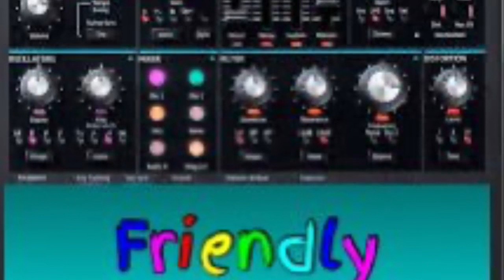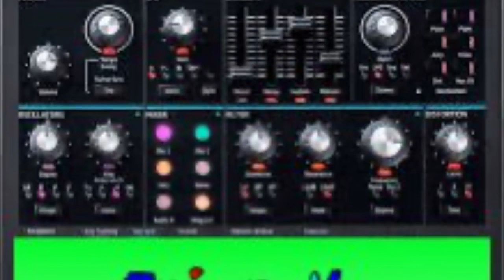‘Friendly’ True EDM Beat